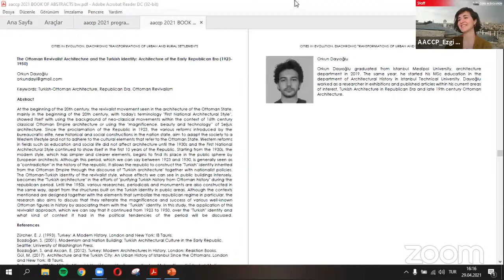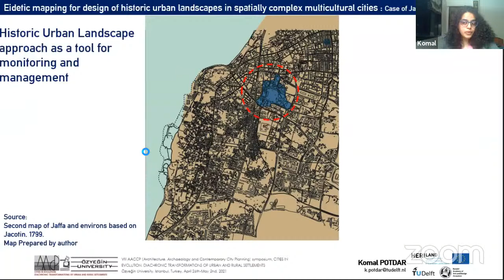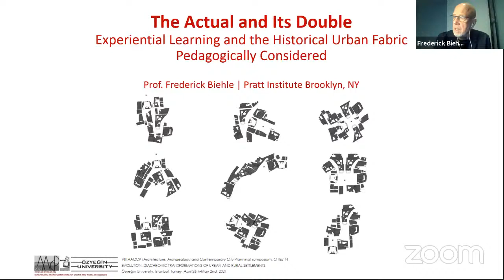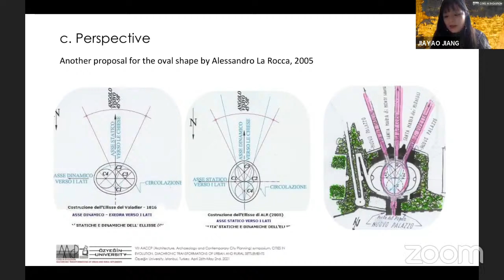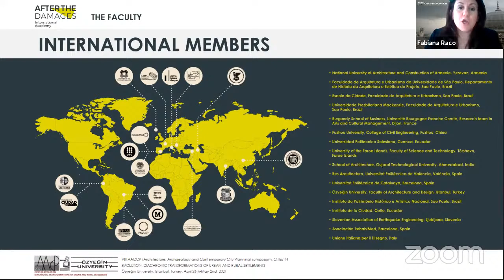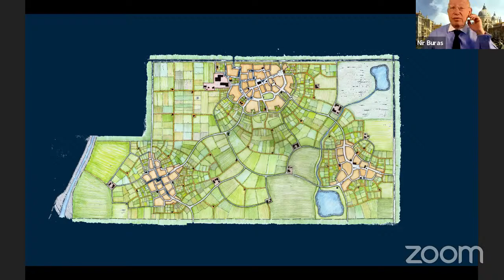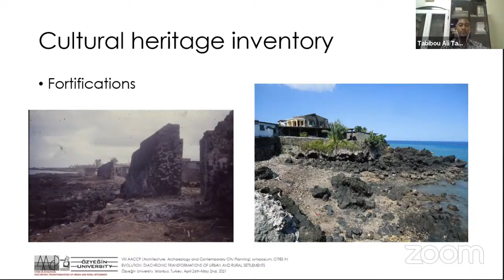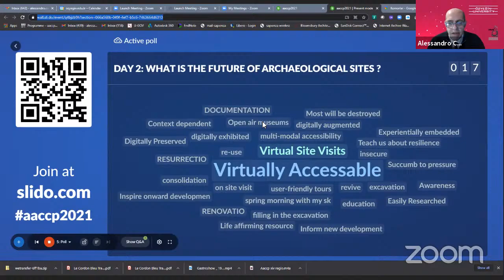AACCP2021 29 4 afternoon b